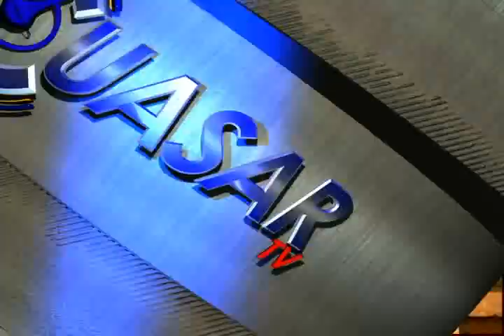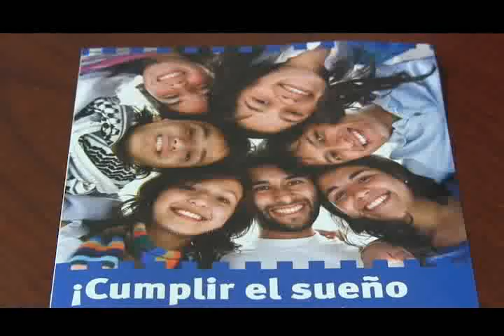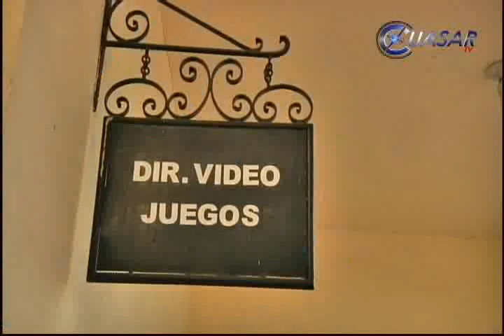Noticias de Michoacán, CuasarTv 10 de Mayo 2013